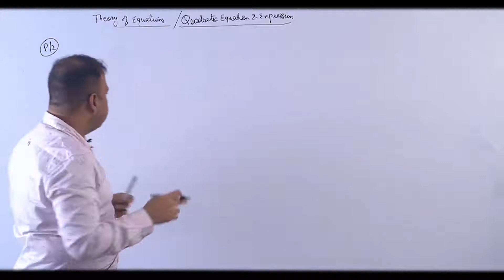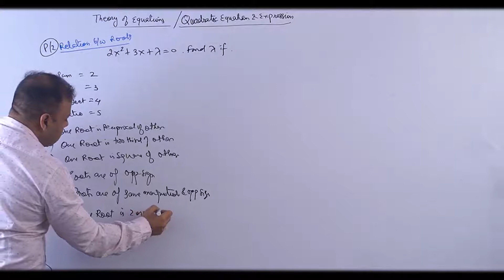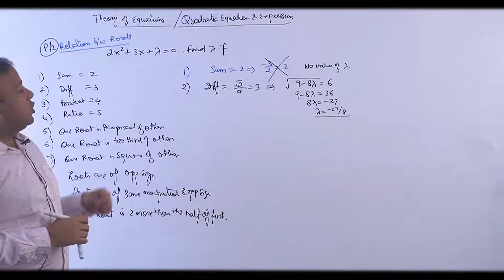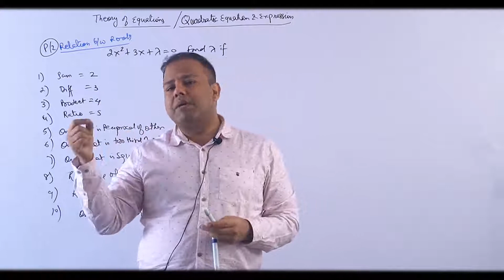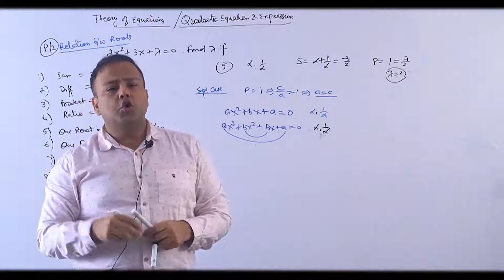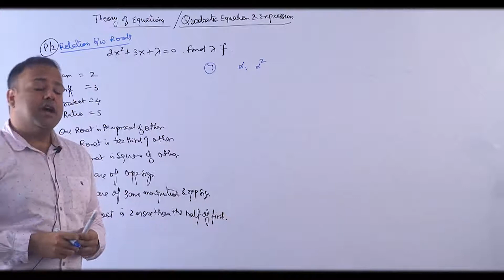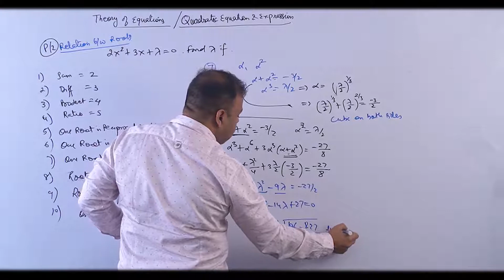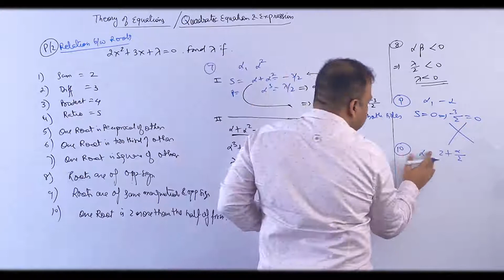Relation between the Roots/Quadratic Equation/JEE Main & Adv/IIT/JEE Maths/AB Sir/Brainflex360